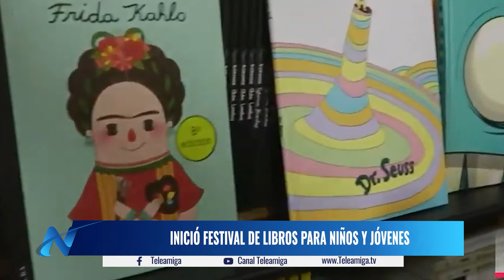Inició festival de libros para niños y jóvenes - Noticias Teleamiga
Bienvenidos, a la sección de cultura y entretenimiento, en noticias teleamiga inició en Bogotá, el festival de libros para niños y jóvenes, con planes para todos los gustos.

Sintonízanos en:
UNE - Digital 116